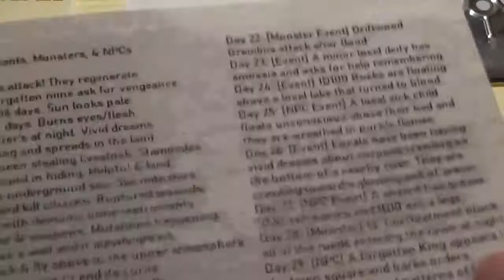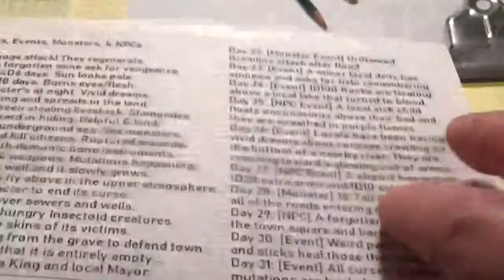Thank You Tim! Happy Holidays!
Tim sends a very cool and unique holiday card.